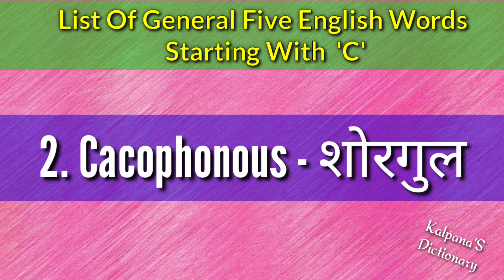🌹🌹List Of General Five English Words Alphabet Starting With 'C' || Today's English Words